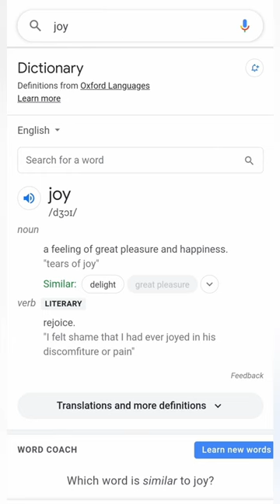searching RV members without RV